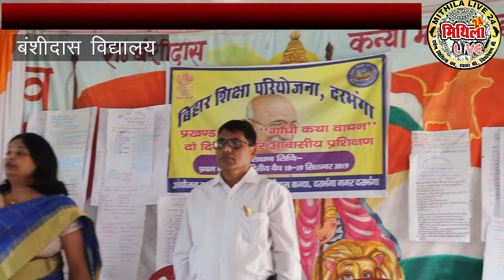शिक्षक व बच्चे गांधी की उक्तियों से लेंगे सीख , समाज में बढ़ाएंगे भाईचारा